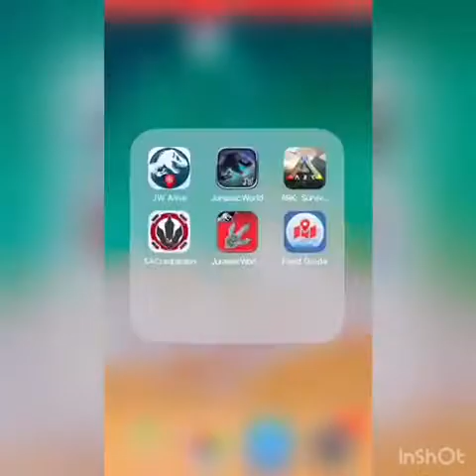Tuoramoloch darting+ a great comeback/ Jurassic world alive gameplay